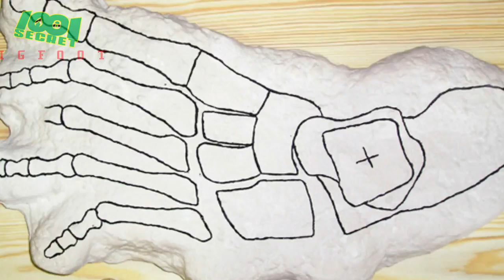Breaking News all time – BigFoot -最新ニュース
Breaking News Cnn live stream - BigFoot
World's Biggest Secrets of All Time! shares interesting, new and mysterious things around the world around us. Everything may not believe you, but it is happening every day.
World's Biggest Secrets of All Time shares many strange and mysterious stories, stories that until now scientists have not found the words. solution.
Thank you for visiting World's Biggest Secrets of All Time